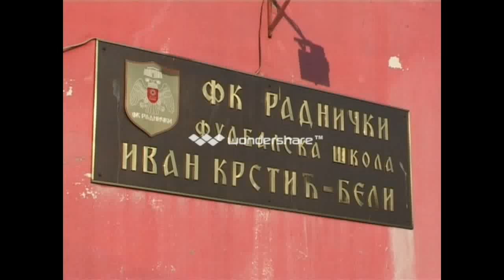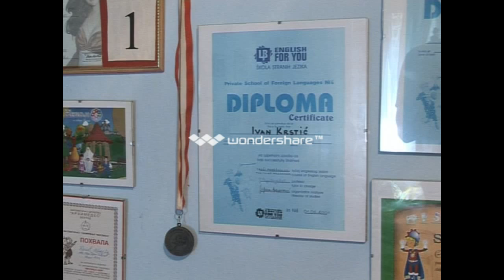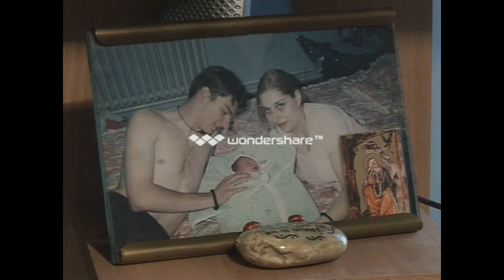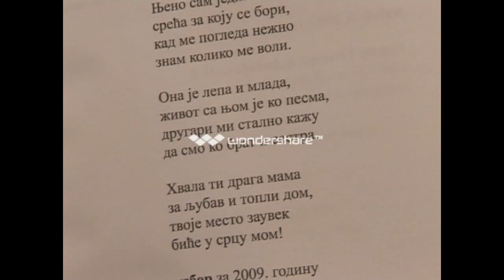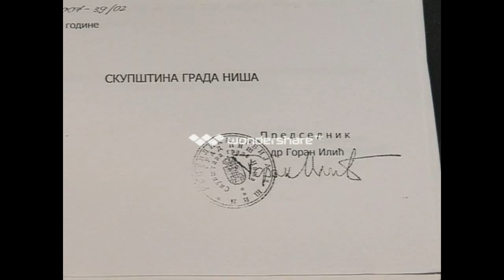Porodica Ivana Krstica BELOG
I posle 12 godina velike borbe moj sin i ja jos uvek nismo resili svoj najveci egzistencijalni problem... Pre dve godine smo napokon dobili stan od grada, i uselili se, ali administrativna pitanja jos uvek nisu resena jer po nekim ljudima mi nemamo prava na to?!? Da li ce najzad sada, kada su drugi ljudi na vlasti, nasi problemi biti pravilno sagledani i reseni?!? Samo trazimo ono sto nam pripada, kako bi smo mogli normalno da zivimo...